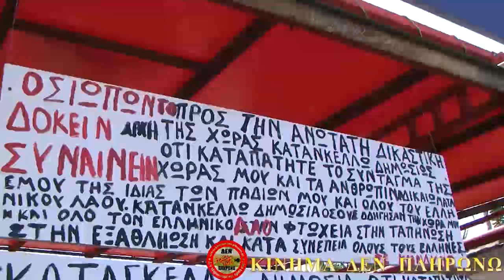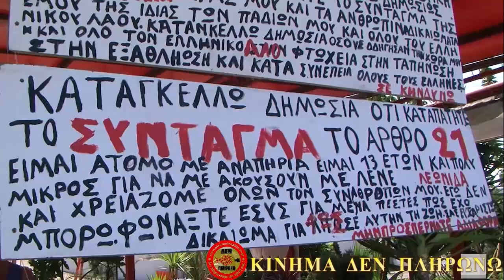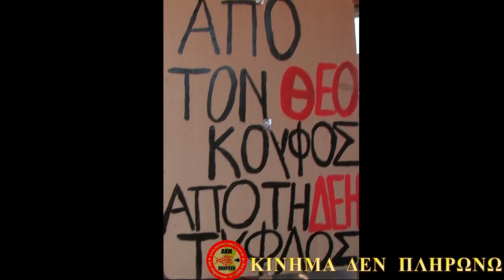Η ζωή της Χρυσούλας στα χρόνια της τροϊκανής χούντας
Το Κίνημα Δεν Πληρώνω έχει ως έναν από τους κεντρικούς άξονες πολιτικής του δράσης την κοινωνική αλληλεγγύη.
Στα πλαίσια αυτά, στέκεται στο πλευρό και της Χρυσούλας από την Πάτρα, μίας γυναίκας άπορης με δύο παιδιά ΑΜΕΑ με βαριές αρρώστιες και με διαρκή ανάγκη ιατροφαρμακευτικής περίθαλψης.
Η Χρυσούλα και τα παιδιά της διαμένουν σε ένα μικρό κοντέινερ- καρότσα φορτηγού.
Από μια καντίνα,  κολλητά στην καρότσα, προσπαθούν  να βγάλουν τα προς το ζειν, τοποθετημένη σε σημείο τέτοιο που να βρίσκεται κοντά στο Νοσοκομείο του Ρίου, προκειμένου το ένα εκ των δύο παιδίων να μπορεί να λαμβάνει την ιατρική φροντίδα που πολύ συχνά χρειάζεται.
Σαν να μην έφταναν όλα αυτά, η ανάλγητη ΔΕΗ έκοψε την παροχή ρεύματος στην καντίνα-κατοικία της οικογένειας, βυθίζοντάς τους στο σκοτάδι, στον καύσωνα, αποστερώντας τη δυνατότητα χρήσης μηχανήματος οξυγόνου από το ένα παιδί αλλά και αφαιρώντας τη δυνατότητα από τη Χρυσούλα να λειτουργήσει την καντίνα προκειμένου να βγάλει κάποια λιγοστά χρήματα.
Το Κίνημα Δεν Πληρώνω, κλήθηκε από την Χρυσούλα και οι συναγωνιστές από την Αχαία καθώς και επιτελείο από την Αθήνα έσπευσε στο πλευρό της Χρυσούλας, για συμπαράσταση ηθική, υλική, νομική και κινηματική.
Έχουν γίνει ενέργειες προκειμένου να επανασυνδεθεί το ρεύμα προς τη ΔΕΗ, το Δήμο και την Εισαγγελία.
Αναμένουμε και πιέζουμε προς την τελική αυτονόητη αποκατάσταση του δικαίου.
Παράλληλα διεξάγουμε καμπάνια αλληλεγγύης προκειμένου να μην αφήσουμε την οικογένεια αυτή μόνη της στην κρίση της μνημονιακής χούντας. Συλλέγουμε τρόφιμα για αρχή στα γραφεία μας.
Μπορείτε να τηλεφωνήσετε στα:  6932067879, 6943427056, 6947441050